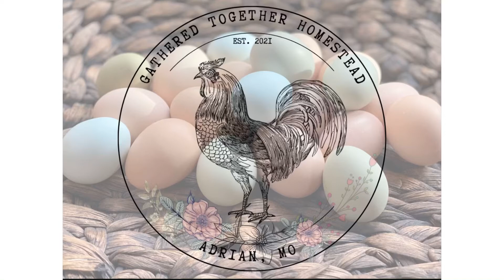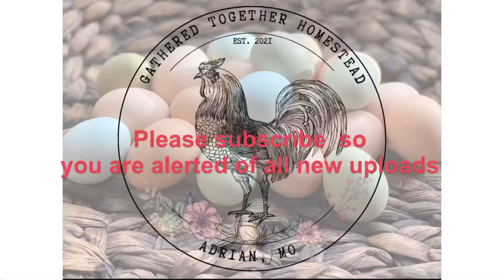Homestead snow day shenanigans